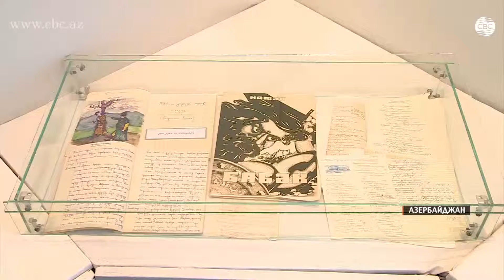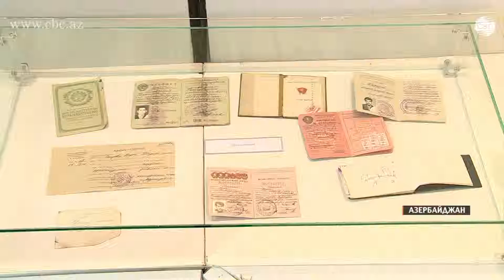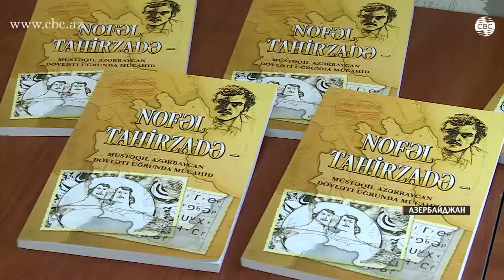В Баку открылась выставка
Борьба за независимость бывает разной: кто-то воюет на линии фронта за сохранение территориальной целостности, а кто-то годами скрупулёзно на бумагах чертит планы и делает пометки.